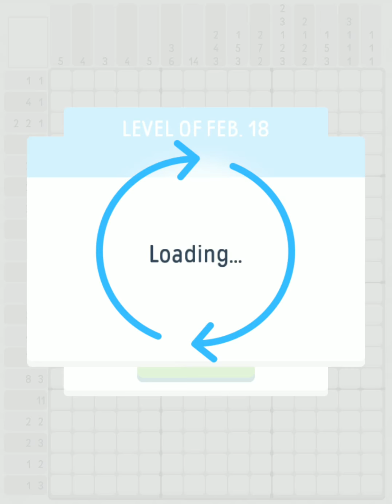Logic Pic Daily Level 19 Febraury 2019 Nonogram Puzzle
Any suggestion to improve the channel is always appreciated if you have

Logic Pic Daily Level Febraury 2019
Brain-teasing nonogram puzzles.
Solve endless logic puzzles and get a bit smarter every day while having fun!

Sharpen your mind anywhere, anytime with easy to learn, hard to master nonogram puzzles (a.k.a. Picross, Griddler, Picture Cross), all while discovering awesome pixel art illustrations!